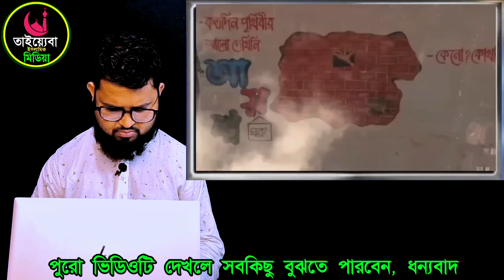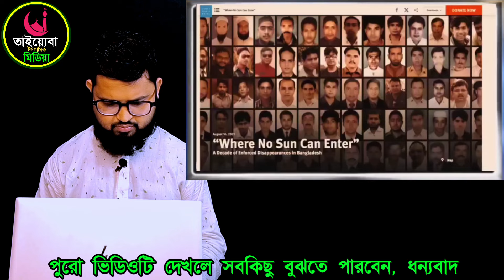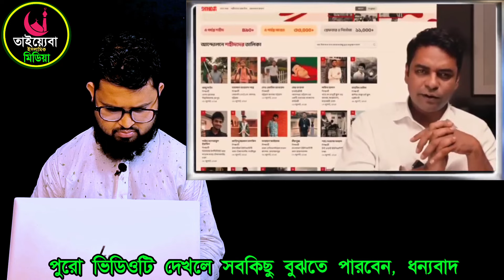এইমাত্র পাওয়া গরম সংবাদ | হাসিনার কুকর্মের তথ্য ফাঁস করলো আরাফাত | Bangla news today | Jamuna news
ফেইসবুক পেজ।

Bangladesh news today || BD political news || ajker

khobor || latest news || Bangla news || bnp khobor

antorjatik news Il antorjatik songbad || সংবাদ || বাংলা

bangla news today || bd news || latest bangla news

♥♥♥♥♥♥ধন্যবাদ♥♥♥♥♥♥